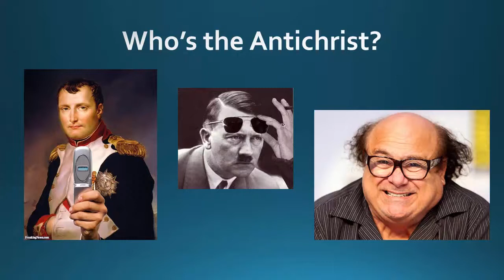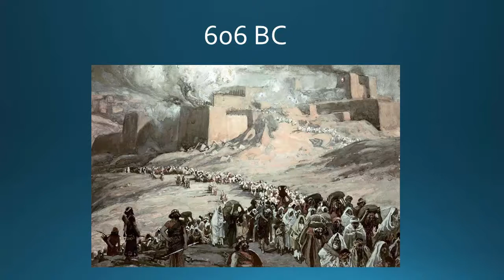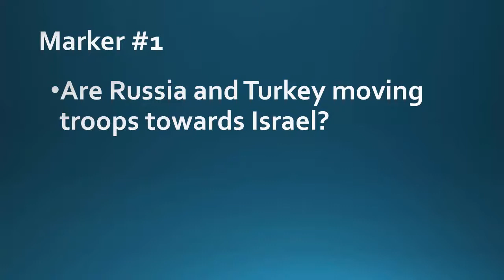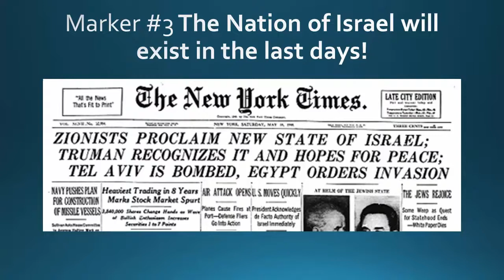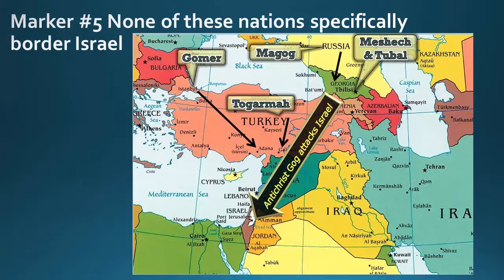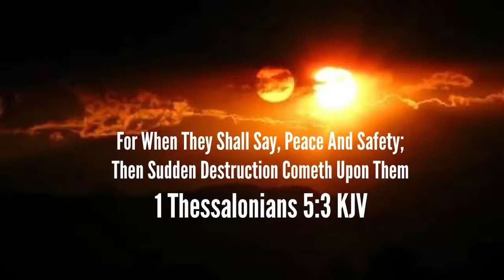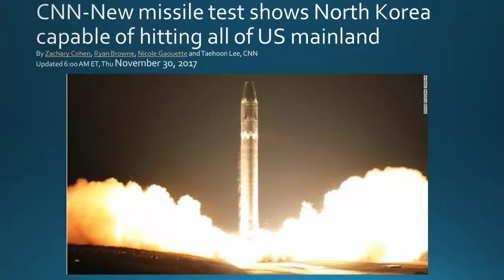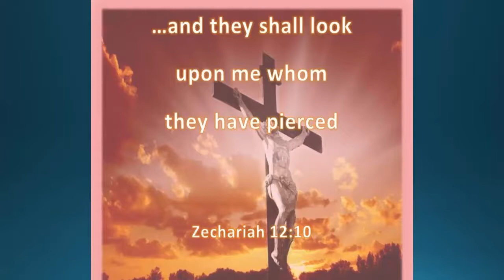MSCC Prophesy Sunday - January 7 2018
Mountain Springs Calvary Chapel
Calgary. Alberta
Teaching by Pastor Joel Turner